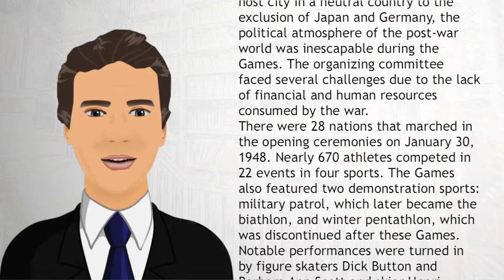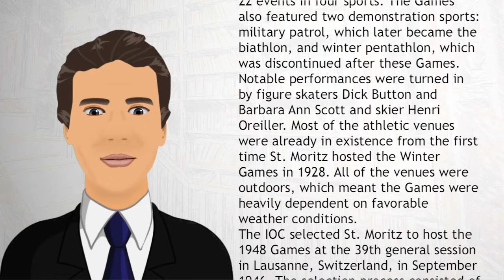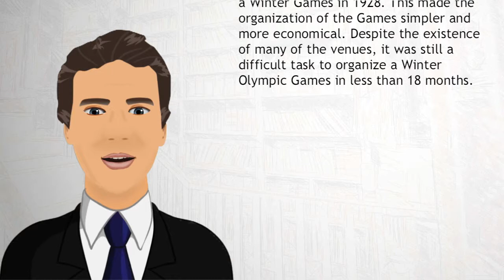1948 St Moritz, Switzerland - Wiki Videos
The 1948 Winter Olympics, officially known as the V Olympic Winter Games, was a winter multi-sport event celebrated in 1948 in St. Moritz, Switzerland. The Games were the first to be celebrated after World War II; it had been 12 years since the last Winter Games in 1936.